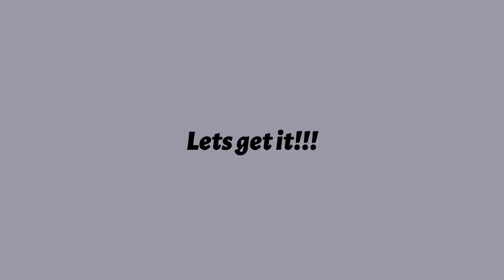Breaking News!! Rumor Says NBA Youngboy Associate BBG Baby Joe was Allegedly Shot in Baton Rouge!!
There is a rumor that Baton Rouge rapper BBG Baby Joe was allegedly shot yesterday. Fans believe someone close to BBG Baby Joe took to social media to share the fact that he was one of the people shot yesterday in Baton Rouge, At this time no reports have come out to verify these rumors.